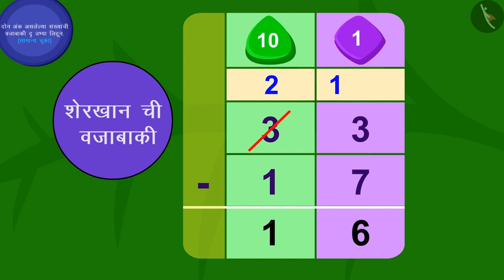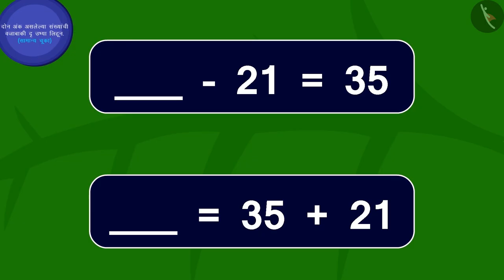दोन अंकी संख्यांची उभ्या मांडणीने वजाबाकी|Part3/3|2 digit vertical subtraction|Marathi|Class 3